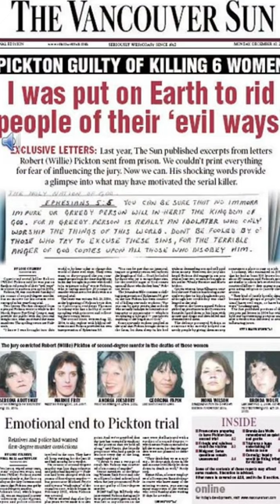Robert Pickton : Pig Farmer Killer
In this YouTube short, we explore the twisted psyche of Robert Pickton, the infamous Canadian serial killer who preyed on vulnerable women in Downtown Eastside Vancouver. From his childhood to the gruesome details of his heinous crimes, this video presents a thorough analysis of the man behind the murders. Join us on this spine-chilling journey and take part in the conversation using the following hashtags: RobertPickton TrueCrime SerialKiller Vancouver DowntownEastside JusticeForVictims CrimeDocumentary MurderMystery PsychologyOfAMurderer CanadianHistory DarkHistory EvilIncarnate InsanityDefense VictimsVoices UnsolvedMysteries.

Also check out Killer Colouring and help to give a little back to those in need.